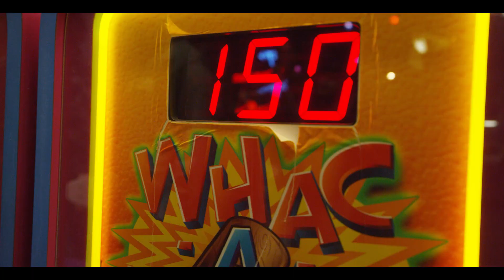BRAND | Product | Penny Boards Glow | Let's Cook Editing Service